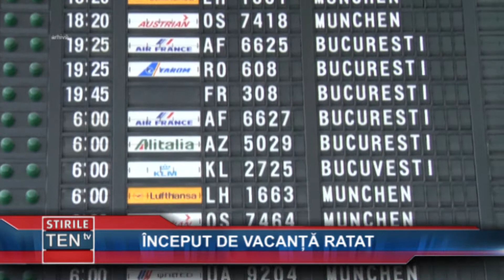24 IULIE 2018 INCEPUT DE VACANTA RATAT